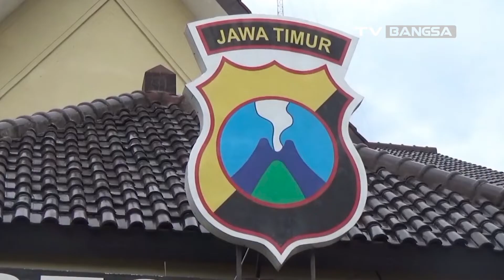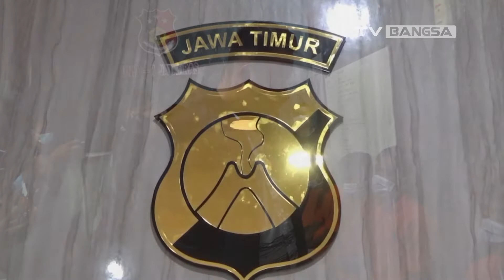Mayat yang Ditemukan di Desa Sumberurip Nganjuk Ternyata Korban Pengeroyokan, 8 Pelaku Diamankan